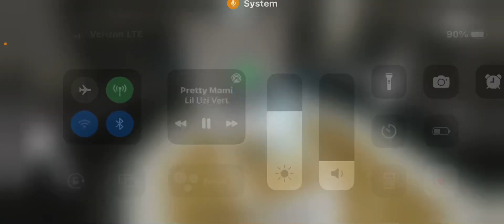Hitting stalls on a school bus